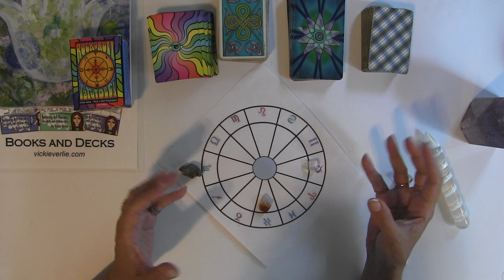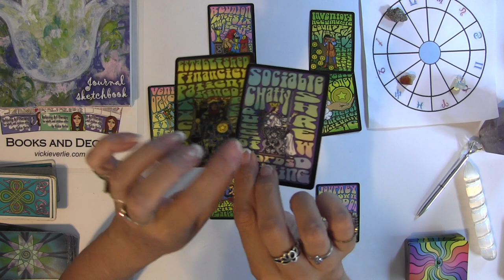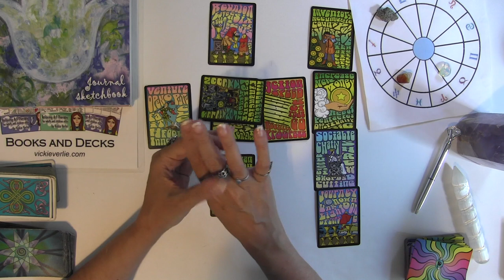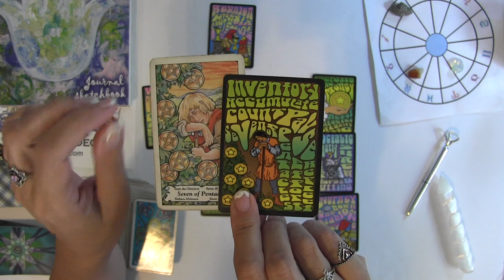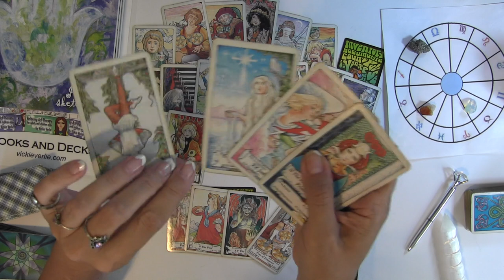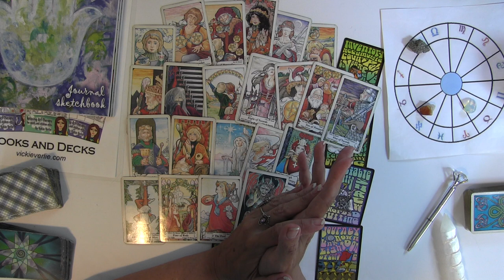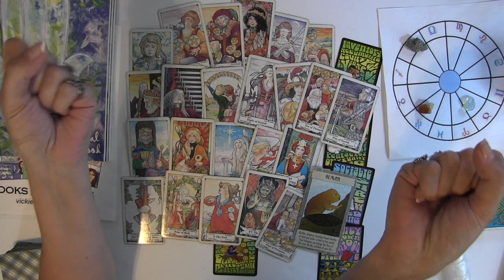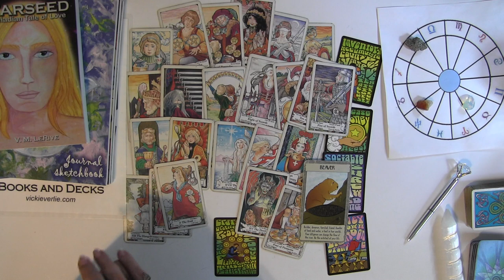SCORPIO August 2022 Options Galore! BONUS Uranus N. Node! Psychic Tarot reading Energy Forecast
Note Books, Journals & Sketch Books!

Starseed Book

Rock & Roll Tarot Deck - 3rd edition!

🎶 ORIGINAL MUSIC RELEASES ❤
🎧 Listen and save on Spotify 🎶

Spiritual Art Classes for peace and manifestation. Including Solar Return and Aries Ingress!

🪶 Journals and Sketchbooks:

🪶 Journals and Sketchbooks Amazon UK:

✨ Transmissions for Humanity Book I on Amazon

✨ NEW! Transmissions for Humanity Book II on Amazon

✨ Transmissions for Humanity Book  - listen for free on Audible